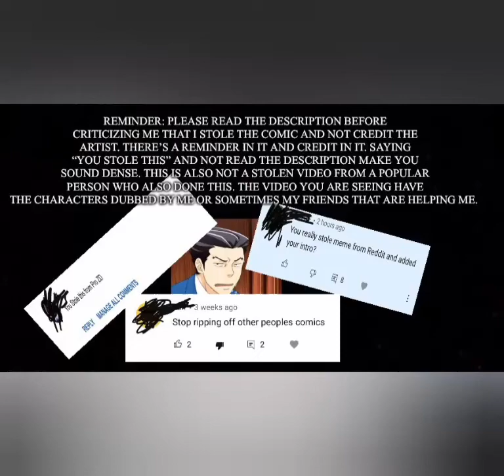Undertale Comic dub: “wrong dog”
(by: st-froy)